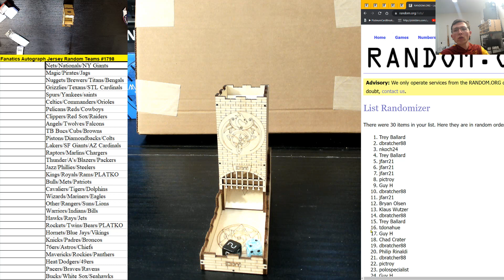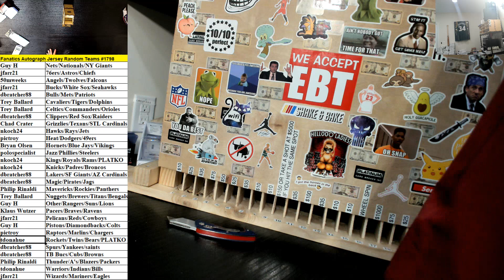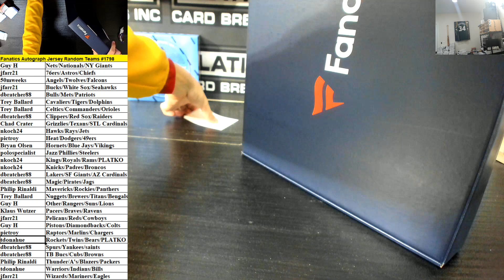Fanatics Authentic Autographed Multi Sport Jersey Random Teams #1798